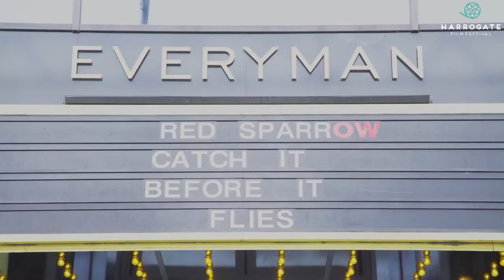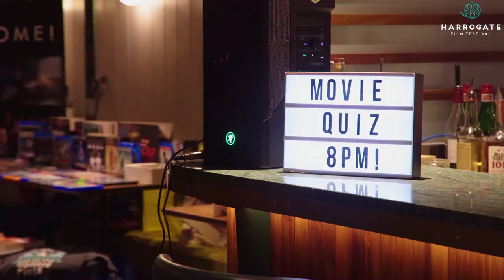Harrogate Film Festival 2018 Teaser Showreel